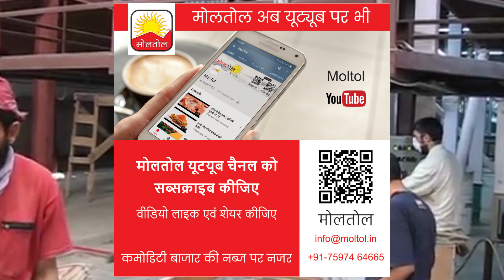चना आज की हो सकती है हॉट कमोडिटी । Chana may be today hot commodity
चना वायदा Chana पर आज दांव लगाया जा सकता है। चना आज हॉट कमोडिटी साबित हो सकती है। देखिए यह खास वीडियो।

मनोज कुमार जैन
डाइरेक्‍टर, इंडिया निवेश कमोडिटीज, मुंबई

Director, India Nivesh Commodities, Mumbai

मोलतोल की हिंदी कमोडिटी ऐप गुगल प्‍ले स्‍टोर से डाउनलोड कीजिए

मोलतोल की गुजराती कमोडिटी ऐप गुगल प्‍लेस्‍टोर से डाउनलोड कीजिए

MOLTOL । Commodity News । MOTOL LIVE । MOLTOL News । मोलतोल न्‍यूज  । मोलतोल लाइव ।